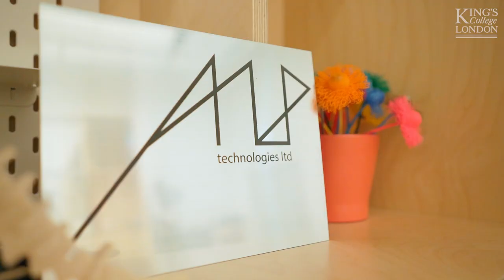Training tomorrow’s engineers with Alp Technologies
King's College London students have been fortunate enough to work with renewable energy engineering start-up Alp Technologies to put their learning into practice. Hear from Alp Technologies CEO and King's visiting academic James Kong, Dr Miao Guo from the Department of Engineering, Dawn Bonfield MBE, as well as students taking the module.